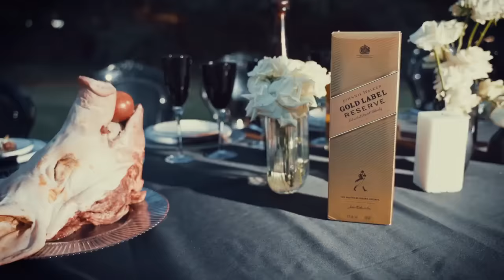Malumz on deck & Mpho wav TEKA